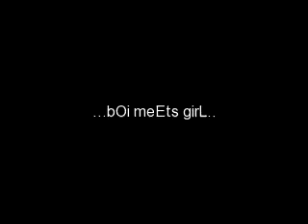BEAUTIFUL DAYS WITH HIM..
I LOVE BOIBAXX!!